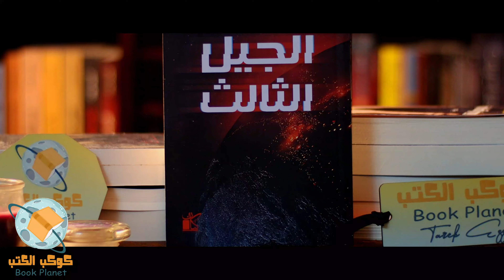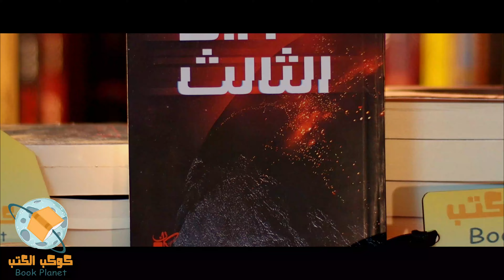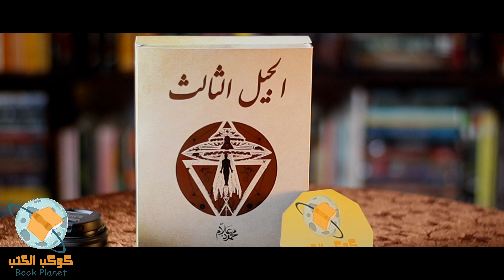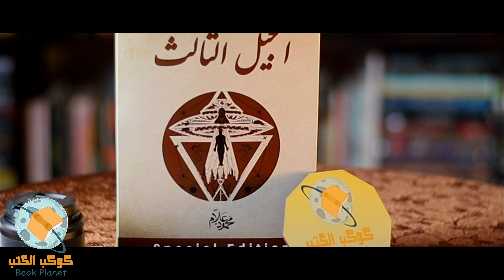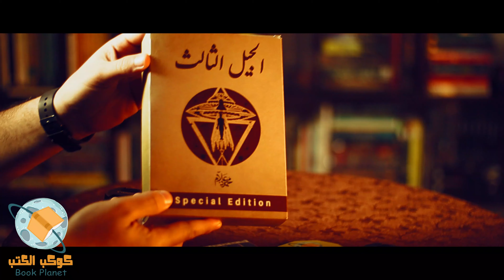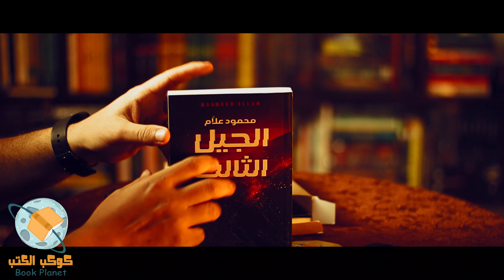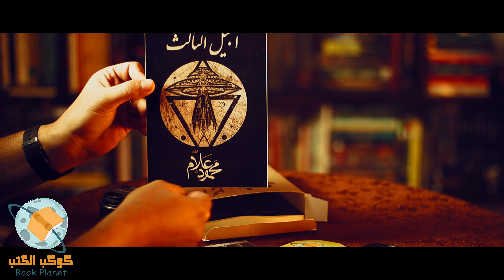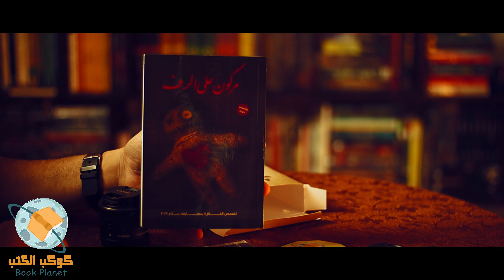كل حاجة عن معرض الكتاب - كتب جديدة 2020 - النسخة الخاصة من الجيل الثالث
كل حاجة عن معرض الكتاب - 2020 - النسخة الخاصة من الجيل الثالث
 فيديو مهم في سلسلة معرض الكتاب 2020
ناخد معلومات مهمة عن رواية الجيل الثالث و إيه مكوناتها ؟ و يعني ايه special edition

كل ما يتعلق بمعرض الكتاب 2020 😎
تفاصيل معرض القاهرة الدولي للكتاب 2020
معلومات عن شخصية معرض الكتاب 2020
شوية اسئلة متجاوب عليا في الفيديو
ايه معلوماتي معرض القاهرة الدولي؟
ايه هي  نصائح معرض الكتاب,؟
 إيه هو معرض الكتاب؟
ميعاد معرض الكتاب إيه؟
 معلومات عن مكان معرض الكتاب فين؟
 احضر ايه و أستعد إزاي للمعرض؟
 أعمل إيه أول يوم معرض؟و اروح و لا لا ؟
 سور الازبكية و المشاركة من عدمه
غير الكتب ممكن أعمل أيه في معرض الكتاب؟
عندك ترشيحات معرض الكتاب؟ إيه الكتب اللي اشتريها؟
تفاصيل جديدة كليا و معلومات مؤكدة و حديثة
ازاي تشتري كتب رخيصة من المعرض📕📖📖📔
دور العرض المشاركة
ترشيحات سريعة للمعرض
كل ده في الفيديو اتفرج للاخر عشان كل التفاصيل و الحيل و النصائح من اجل معرض كتاب رائع
معلومات عن شوية اصدارات جديدة في المعرض
روايات منتظرة من كتاب مشهود ليهم بالجودة في المحتوي الروائي
نصائح معرض الكتاب - Book fair hacks

 معداتي علي سوق :
مايك 🎤
حامل الكاميرا
معداتي علي جوميا :
المايك
حامل الكاميرا
افضل كاميرا علي الاطلاق 📷
افضل كاميرا بالمقارنة مع السعر + العدسة 📷🎤

كل حاجة عن معرض الكتاب,كل حاجة عن معرض الكتاب - 2020 - كتب كتير اسعار رخيصة,كل ما يتعلق بمعرض الكتاب 2020,معرض الكتاب 2020,تفاصيل معرض القاهرة الدولي للكتاب 2019,نصائح معرض الكتاب,نصائح معرض الكتاب 2020,ميعاد معرض الكتاب 2020,إيه هو معرض الكتاب؟,ميعاد معرض الكتاب إيه؟,مكان معرض الكتاب فين؟,أستعد

book,books,book_planet,كوكب_الكتب,كتب,كوكب,الكتب الجيل الثالث
رواية الجيل الثالث

كل حاجة عن معرض الكتاب,كل حاجة عن معرض الكتاب - 2020 - كتب كتير اسعار رخيصة,كل ما يتعلق بمعرض الكتاب 2020,ميعاد معرض الكت